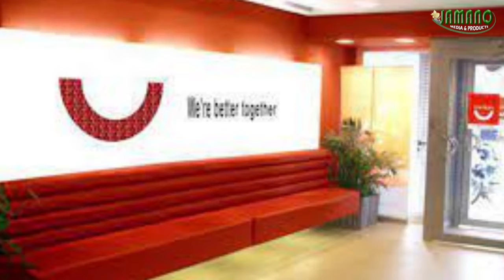Mandin kibaro 6/10/21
Mandin Kibaro